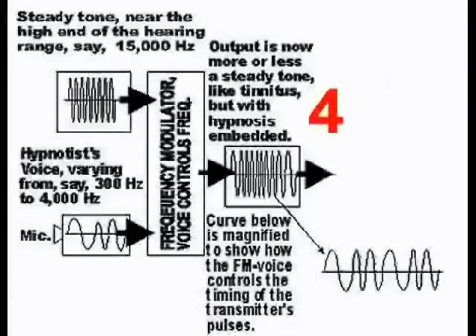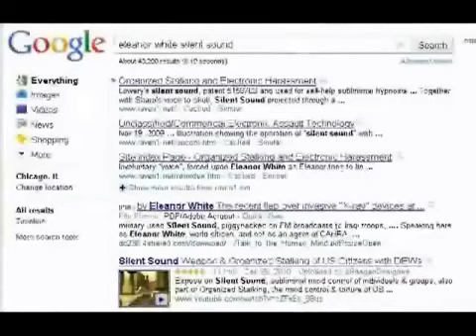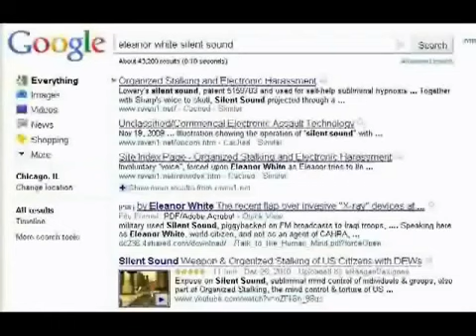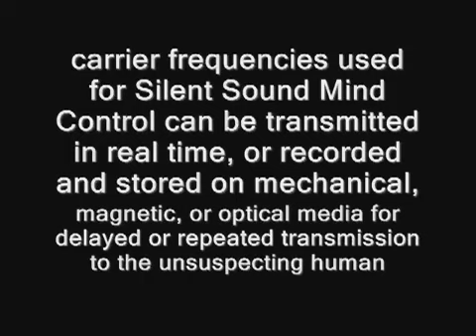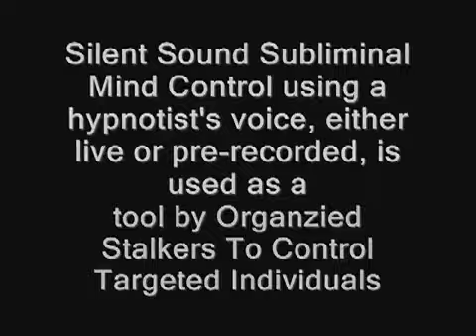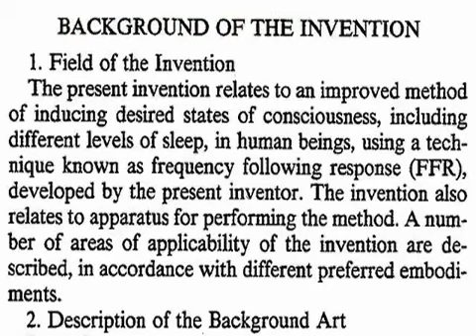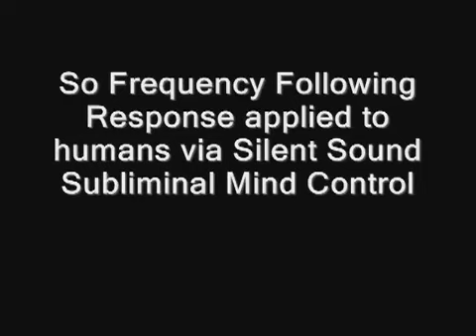Silent Sound Mind Control Explained Parts 1 & 2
There are ways to combat this I will be uploading information in the description